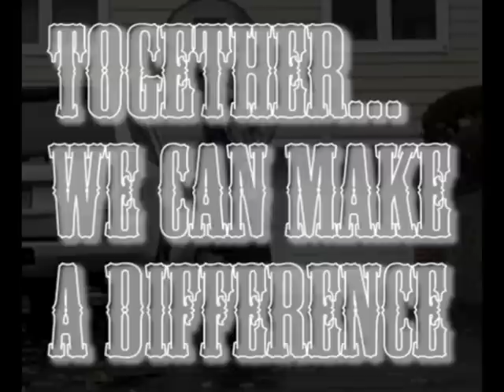Anti-Bully Raven Promo